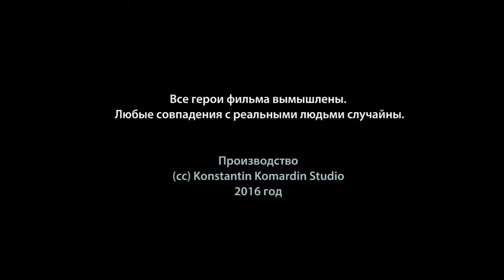Ep. 1. The Three R's: Rules, Rule of Law and Rights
This educational series created in collaboration with experts and introduce the basics of human rights.

Story by Heehoos
Script by Dmitry Makarov, Andrey Yurov, the International School of Human Rights and Civil Actions.
Konstantin Komardin Studios
Country: Russia
Technologies: Mixed
Year: 2016

Please, use subtitles to translate labels into English.